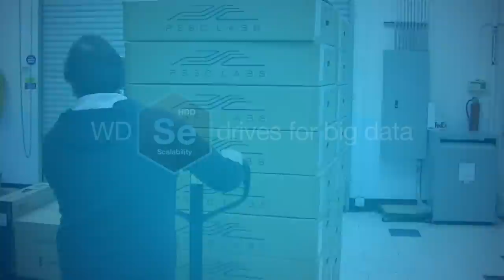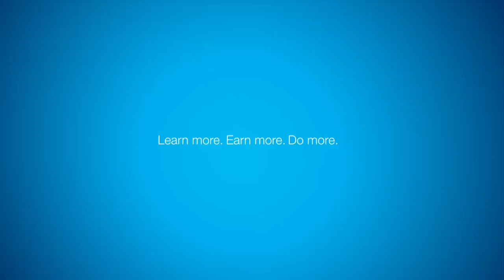myWD Partner Program - PSSC Labs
PSSC Labs produces high-performance computing solutions incorporating WD hard drives.